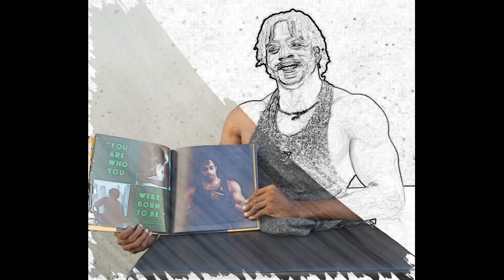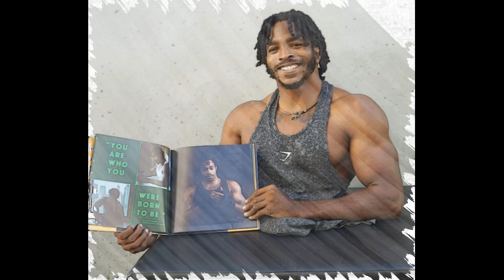Despite not having legs, this person has made a world record by running with both hands, the story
video :- Despite not having legs, this person has made a world record by running with both hands, the story

zion clark
zion clark wrestling
zion clark story
zion clark olympics
news live
news24
news today
news18 live
news abp
news about school
news abp live

breaking news aaj tak
breaking news aaj ki
breaking news abp maza
breaking news aaj ka
breaking news breaking news